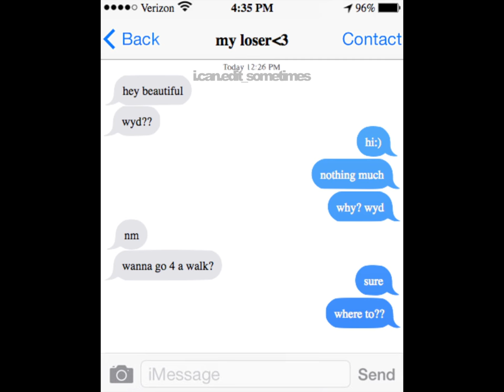Wyatt Oleff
rough day babe?